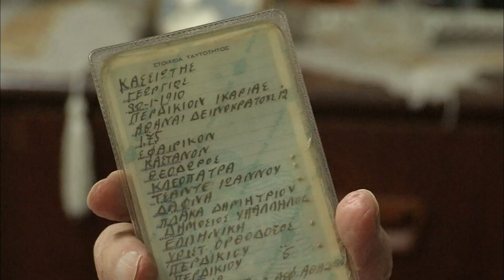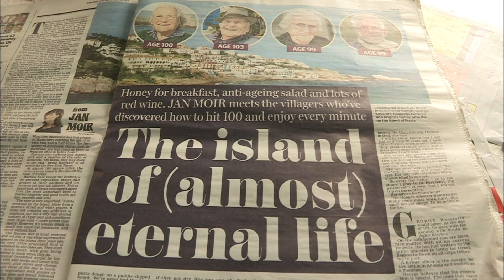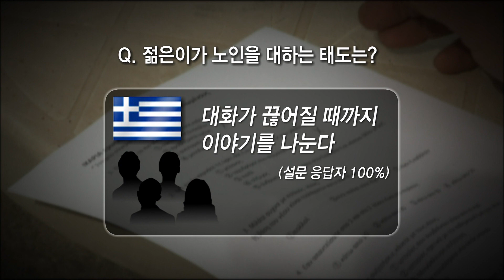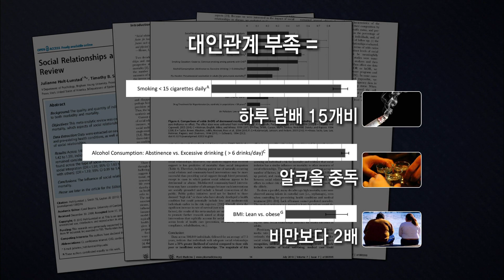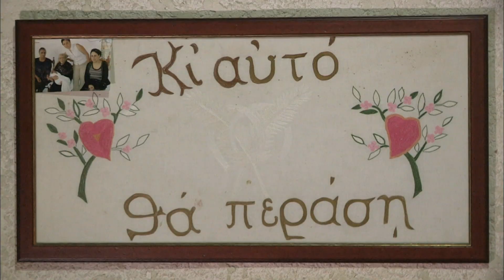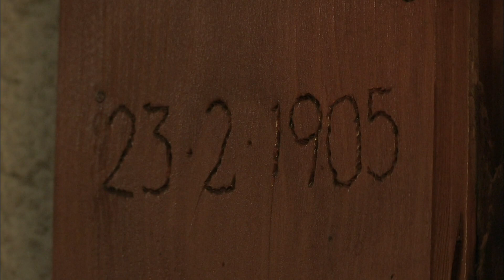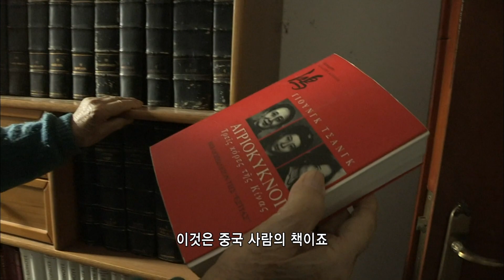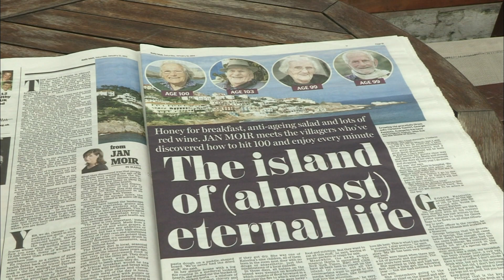100세청춘을 산다 그리스 이카리아섬의 비밀 [건강실험] KBS 2013.04.03 방송